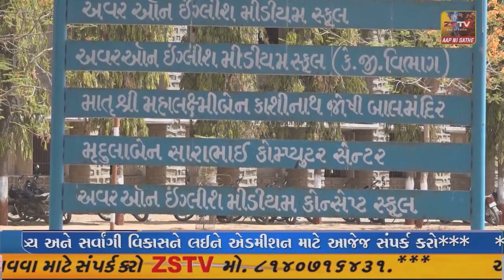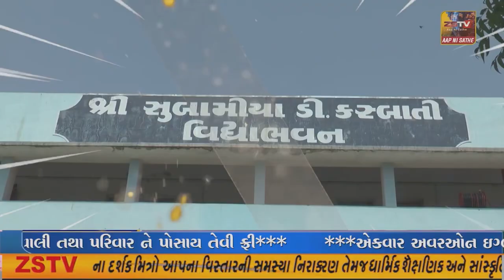પ્રાંતિજ તથા વડવાસા પાટીયા પાસે થી મૃત હાલત મા બે જણ મળી આવ્યા